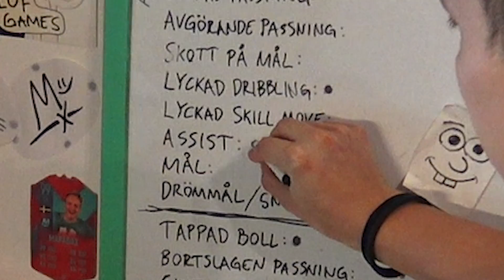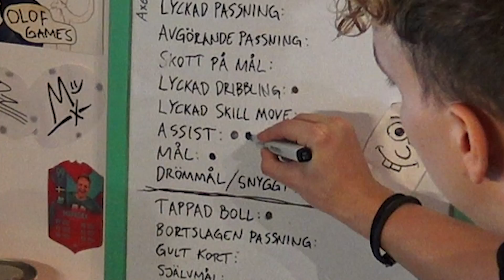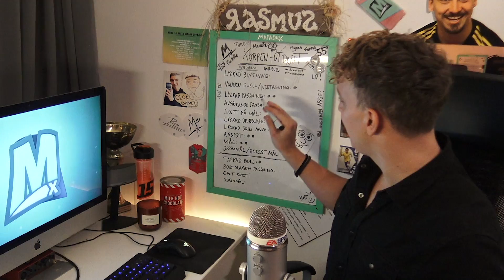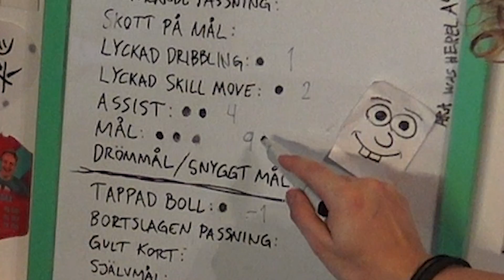"JAG GÖR ETT HATTRICK?!" | KORPEN FUT DRAFT #6 | FIFA 21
WOW! Korpen Fut Dräft är tillbaka - kanske för sista gången?!?!